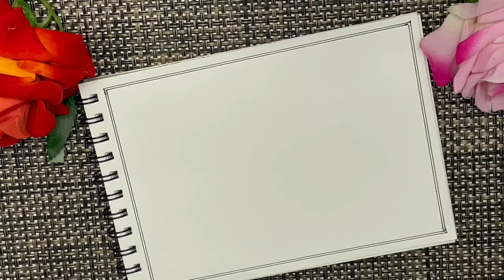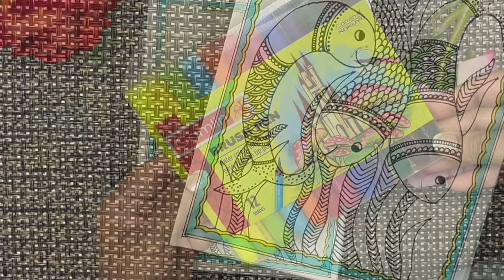Gond Art Painting Tutorial || how to draw GOND ART for beginners || Easy Gond Painting || Folk Art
in this video i'll share how easily you can create indian folk art GOND PAINTING.

psc=1&ref_=cm_sw_r_cp_ud_ct_D5B6HPTGV9JMXHBB3JNB

step by step tutorial are provided for dot mandala and madhubani paintings.